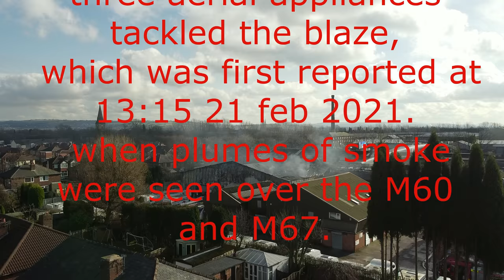DENTON FIRE 21 FEB 2021 (THE AFTERMATH)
this is filmed 24-hours after. filmed with a D J I MINI at leaford avenue denton At its height about 125 firefighters, 25 engines and three aerial appliances tackled the blaze,
 which was first reported at 13:15 21 feb 2021.
 when plumes of smoke were seen over the M60 and M67.